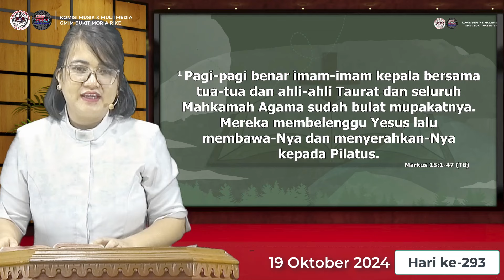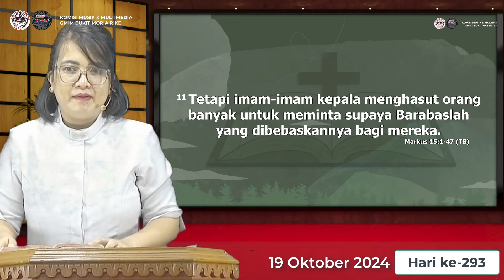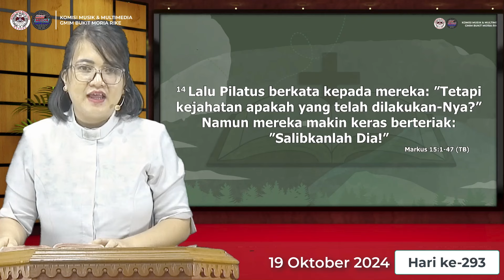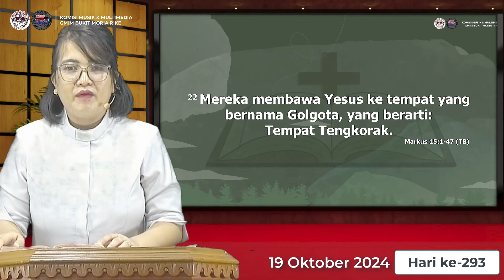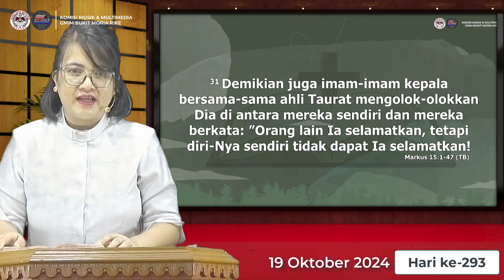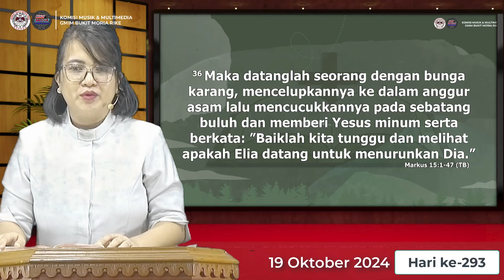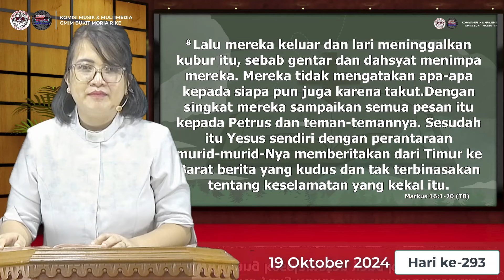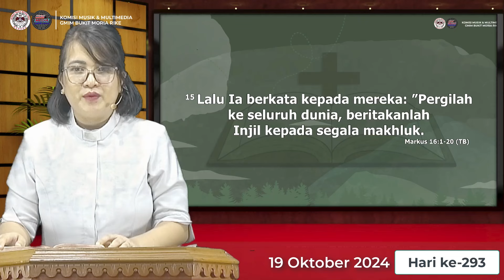Hari ke-293 | Gerakan Membaca Alkitab | Markus 15 - 16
19 Oktober 2024
Pembacaan Alkitab : Markus 15 - 16
Pembaca Alkitab: Pdt. Yulia Sinadia-Lewan, S.Th

Selamat beribadah..